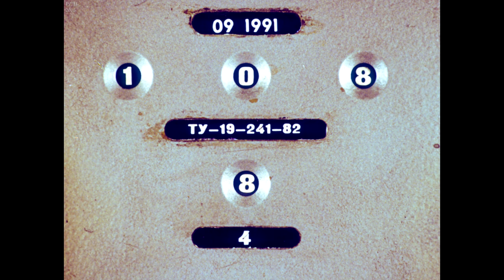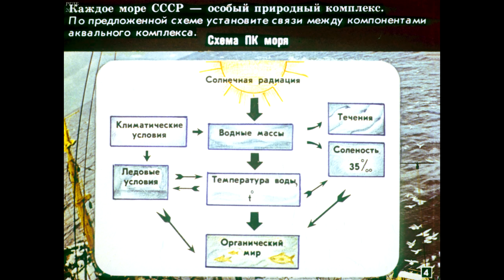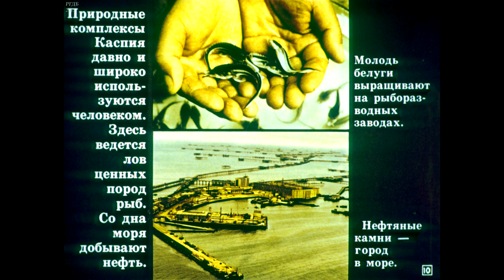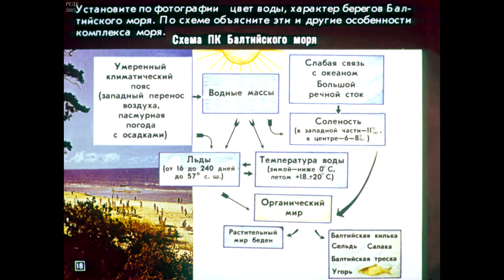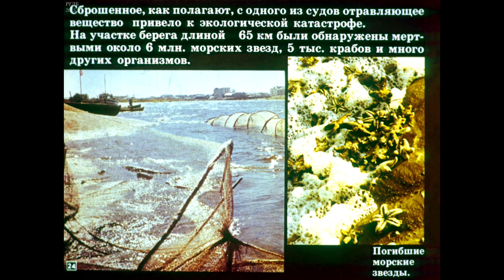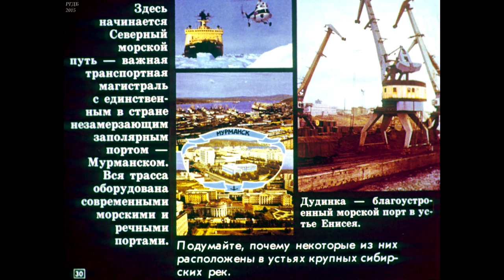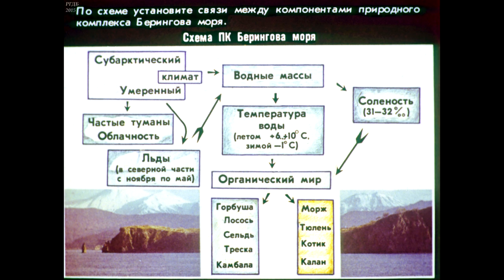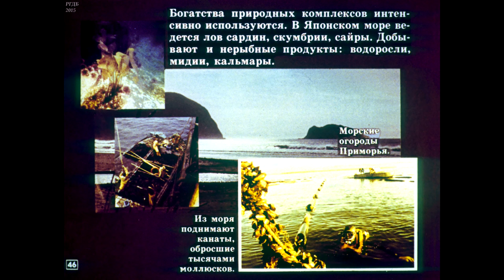Диафильм Моря СССР как природные комплексы /по географии для 8 класса/